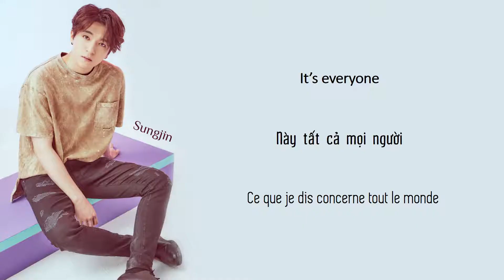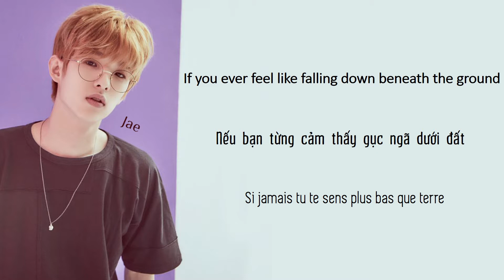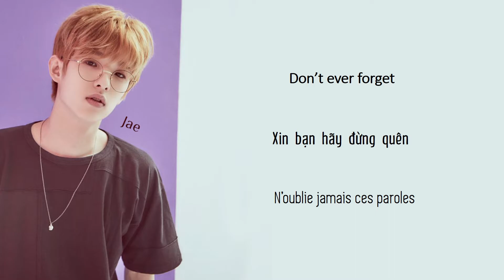[ROM|Vietsub|Vostfr] LIVE YOUR LIFE - DAY6 (Picture Coded Lyrics)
Karaoke/Romanization, Vietsub & Vostfr/Traduction by Hoàng Hà

♫ UNLOCK
♫ 2018
♫ Japanese discography

Chúc mọi người nghe nhạc vui vẻ! Bon écoute! Please Enjoy!